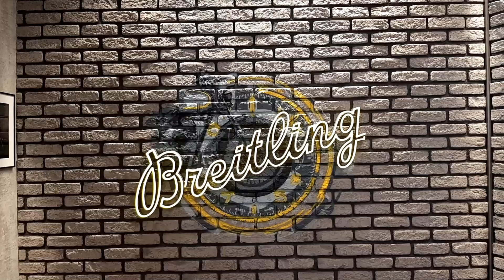LUXURY GRAFFITI - Breitling x Dikens23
Here's my last collaboration with Breitling for a nice custom corner shop in Biella, in Boglietti's Jewelry. Here below the links: